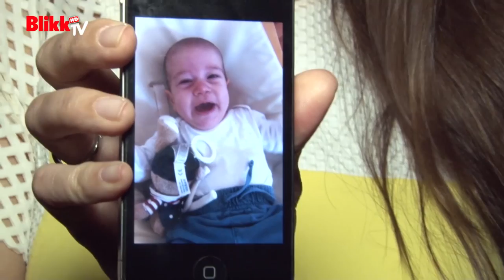Coming out a Glamour-gálán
Kajdi Csaba modellügynök nem köntörfalazott, miután belesétált Tóth Gabi interjújába, Szekeres Nóra megmutatta harmadik gyermekét, Palvin Barbara pedig a ByTheWayjel selfie-zett, Éder Krisztián pedig élete interjúját adta.